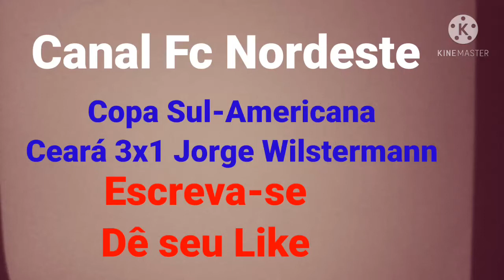Ceará joga bem e vence pela sul-Americana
CANAL FC NORDESTE: NA sul-Americana Ceará vence Jorge wilstermann por 3x1.